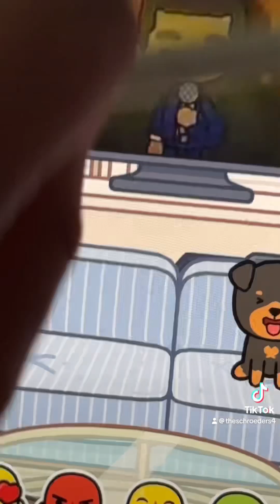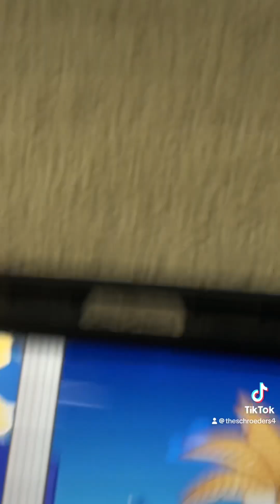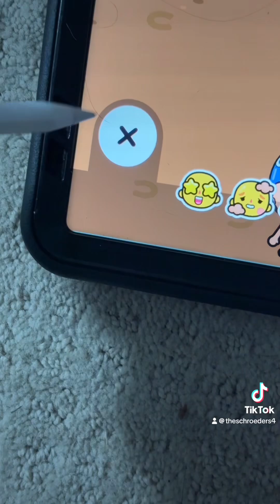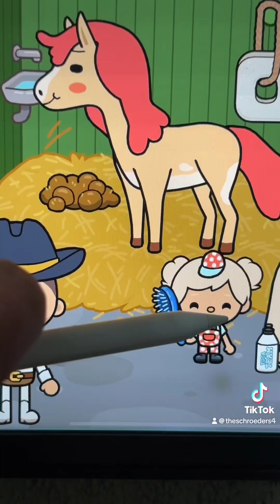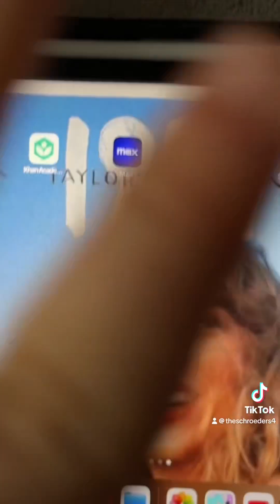Doing horse lessons (WITH VOICE) Toca world roleplay